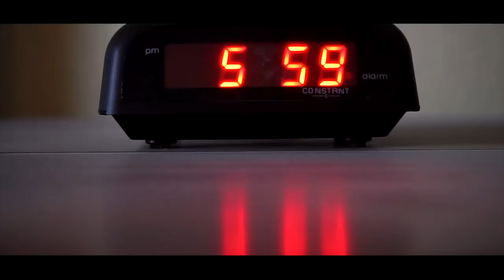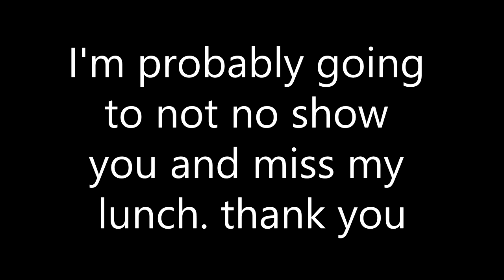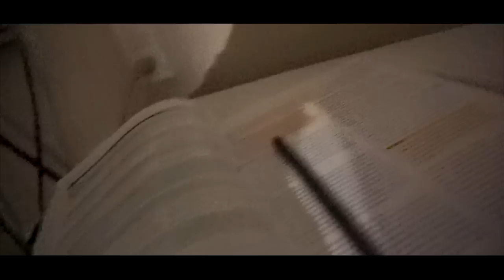I DECIDED on a SPECIALTY!? VLOGGING in the Clinic/ Rheumatology | MedBros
JOIN THE MEDBROS!

Ring Light

The MCAT BOOKS We Recommend: